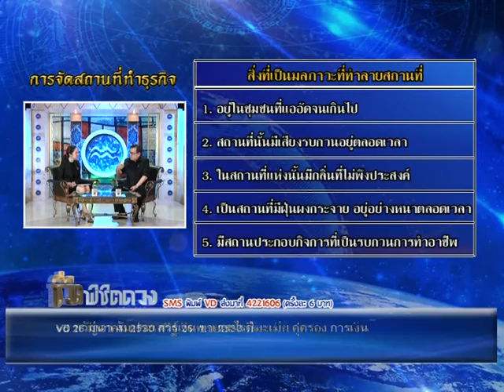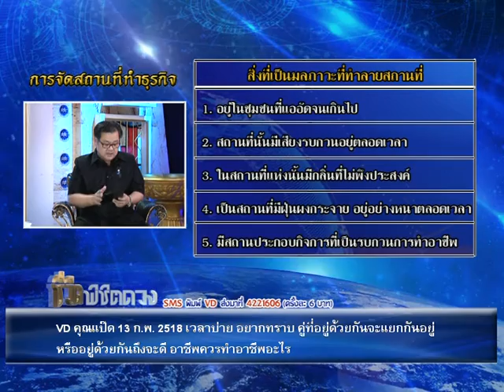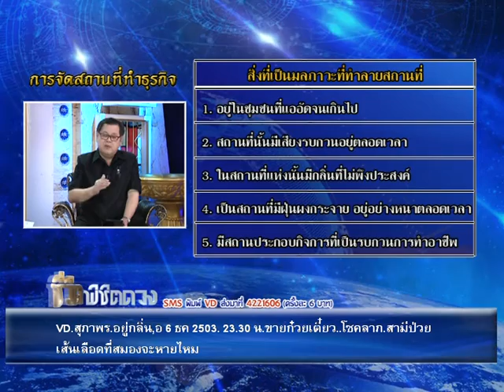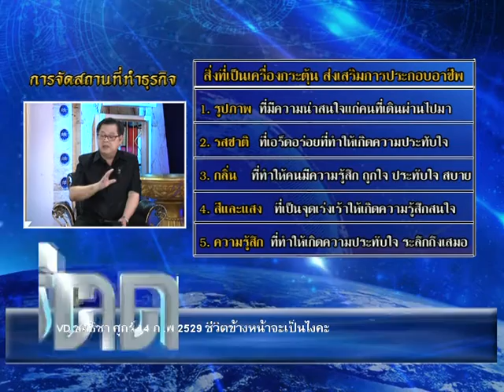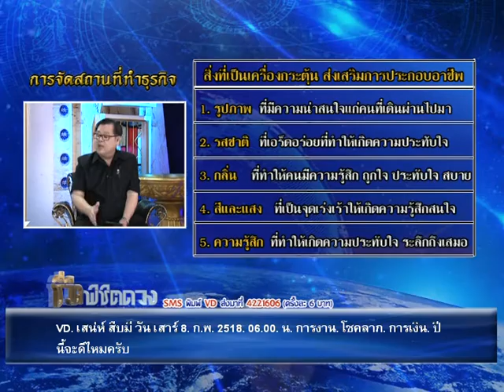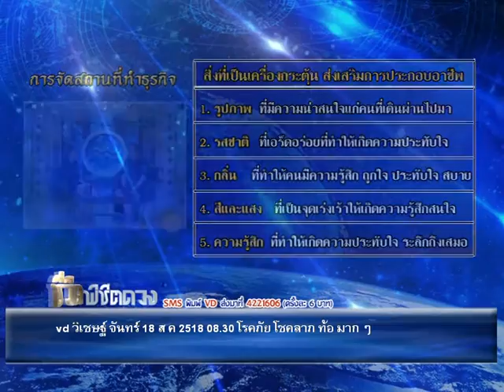รายการชีวิตพิชิตดวง | 06/12/59 | EP 1/4